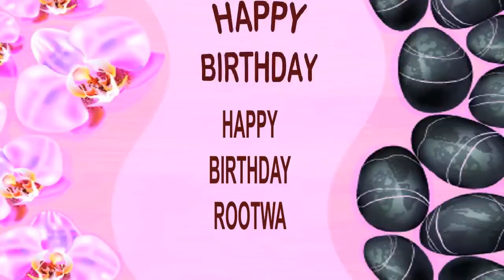Rootwa SPA - Happy Birthday